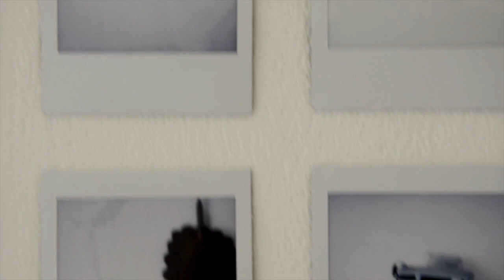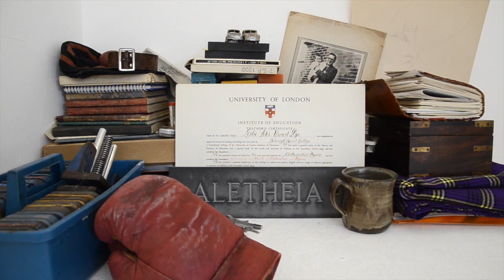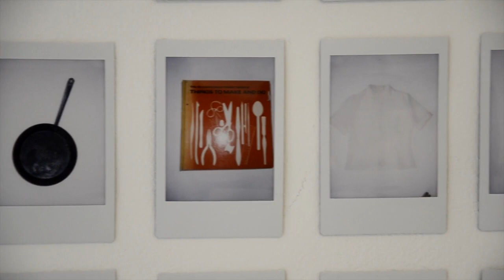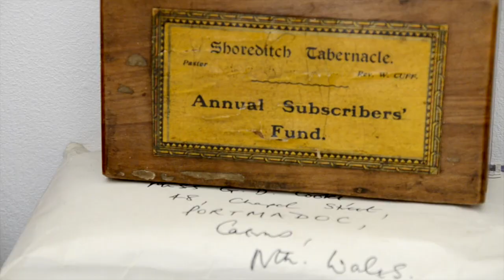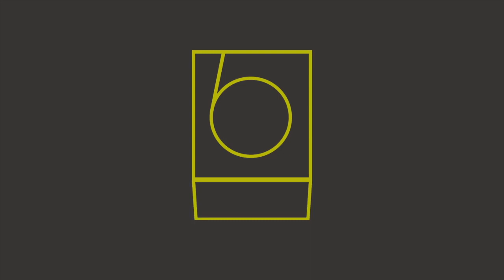Document Sarah Grace Harris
Sarah Grace Harris is our last resident artist in SIX for the month of August. She has been investigating how we approach documenting - whether it be a life, an object, an event or our memories. What does it mean to document something? How many different ways are there to document? Why do we feel the need to document?

Using her own family’s ephemera as a resource she has been exploring these questions. Sifting through suitcases of possessions, some hidden away for up to ten years untouched, she has been considering what is important, what is useful and what defines a person? Is the physicality of an object important in remembering or is a simple image enough to evoke a time, person or place? Who is the process of documenting for, what purpose does it have? Through confronting these questions she will seek to decide ‘what will remain’.

August 2014